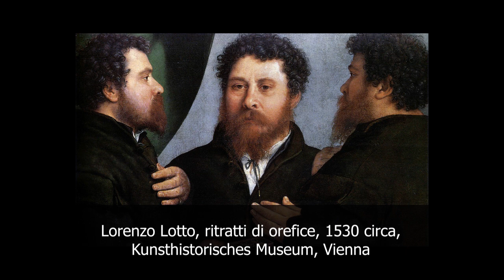Lorenzo Lotto | ritratti di orefice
L'audioquadro è un modo per conoscere i più grandi capolavori della storia dell'arte. In maniera semplice e in pochi minuti. Qui vi parlerò di ritratti di orefice di Lorenzo Lotto ▼▼CONTINUA SOTTO▼▼

Lorenzo Lotto, ritratti di orefice, 1530 circa, Kunsthistorisches Museum, Vienna

Genere poco frequente ma non rarissimo in pittura è rappresentato dai Tripli ritratti che alcuni artisti nel corso della storia dell’arte hanno realizzato. Il triplo ritratto di un orefice dipinto da Lorenzo Lotto nel 1530, tanto per fare un esempio, è uno dei primi del genere. Dal punto di vista storico, si inserisce perfettamente nella diatriba tra scultori e pittori, che volevano dimostrare la propria capacità di raffigurare un personaggio da diversi punti di vista, esattamente come una statua a tutto tondo.
Su uno sfondo neutro, composto da una parete grigia e una tenda verde scostata, lo stesso soggetto, inquadrato a mezzobusto, è ritratto in tre pose: di profilo, frontale e di tre quarti ruotato all'indietro, secondo un'iconografia già esistente nell'arte medievale che veniva usata per dimostrare il virtuosismo dell'artista e, in questo caso, le possibilità della pittura di offrire molteplici vedute all'interno del dibattito sul "paragone delle arti". Pare che anche Leonardo avesse eseguito un triplice ritratto perduto, di Cesare Borgia.

LETTURE CONSIGLIATE
➡ Lotto I Simboli
➡ Lorenzo Lotto per Abscondita
➡ Lorenzo Lotto. Ediz. illustrata